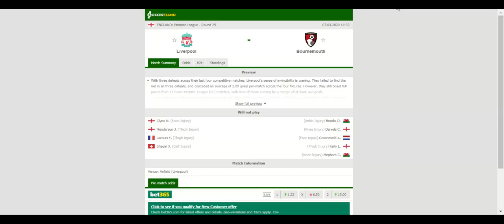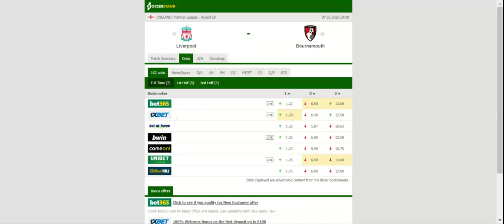LIVERPOOL VS BOURNEMOUTH PREDICTION & BETTING TIPS - 07/03/2020